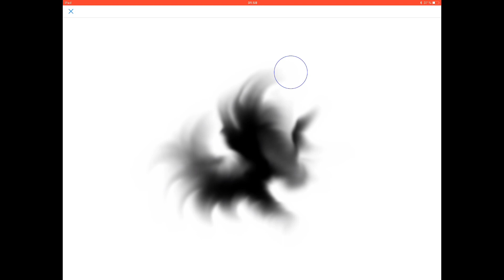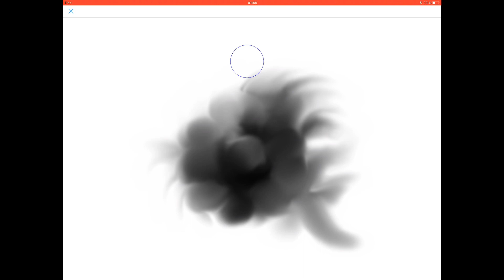Smudge tool - Python - A flower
This is a screen recording of a smudge tool I implemented using Python. The tool is running in real time on an iPad Pro. I composed the music using Logic Pro.